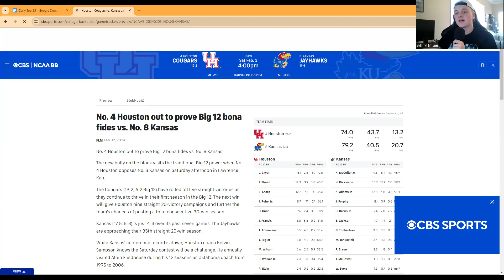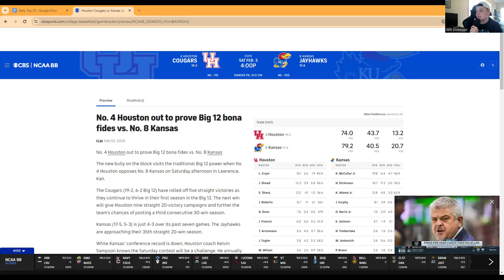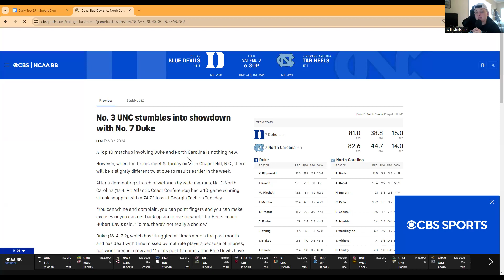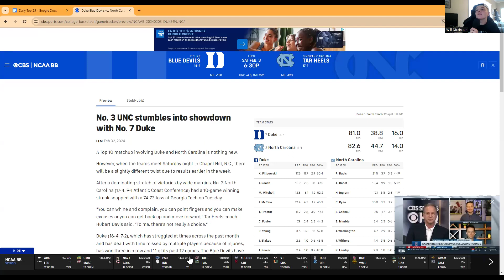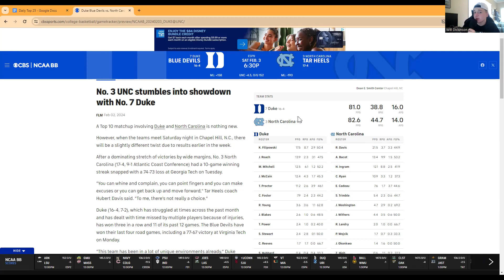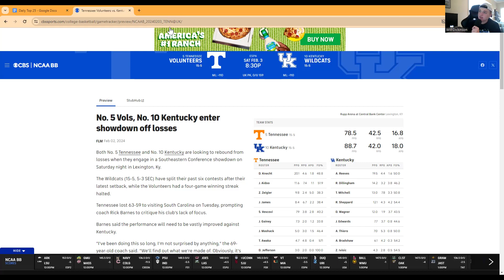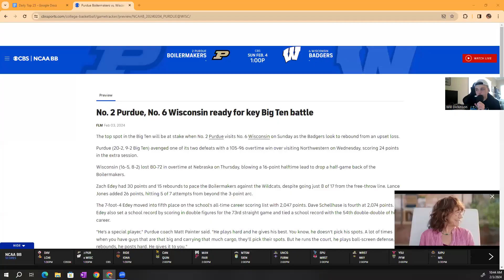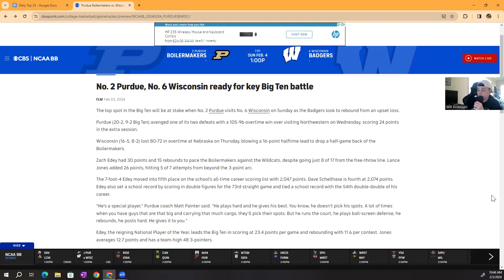The BEST College Basketball Weekend OTY!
2/3
Not 1, not 2, not 3, but 4 Top 10 matchups this weekend. We talk all the hype from this weekend and give predictions and everything involving the weekend!